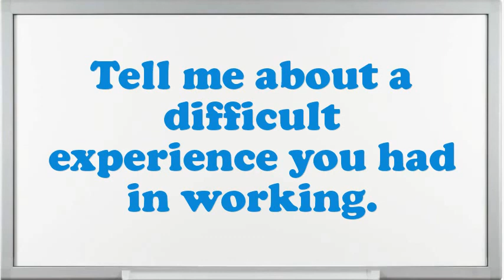Crate Tier interview questions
Interview Questions for Crate Tier.What makes your comforts about an Crate Tier position?Illustrate few exemplars of companionship as an Crate Tier.What achievements have you gained working as an expertise Crate Tier?Tell me about how you worked effectively under pressure.How would you describe your work style?